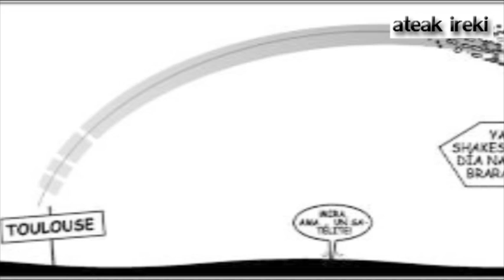Tartalarien ekintzatik urte bat pasa da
Julio Villanueva Mugitu! taldeko aktibistarekin mintzatu gara. Duela urte bat, Yolanda Barcinari tartazo batzuk eman zizkioten Tolousen, AHTren aldeko ekitaldi batean. Proiektu txikitzaile honen aurkako borrokan desobedientzia zibilaren aldeko hautua egiten du Villanuevak.